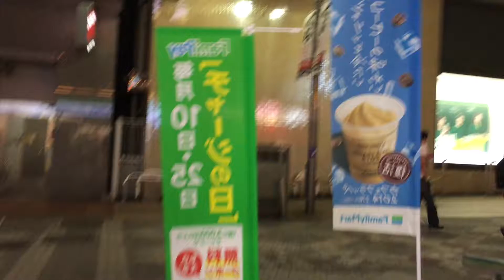2021年9月13日 町田6 小田急駅前ファミリーマートからセガ町田